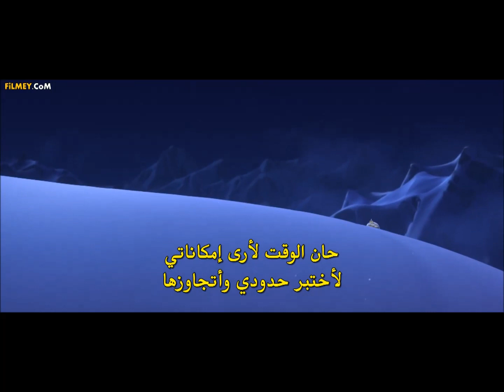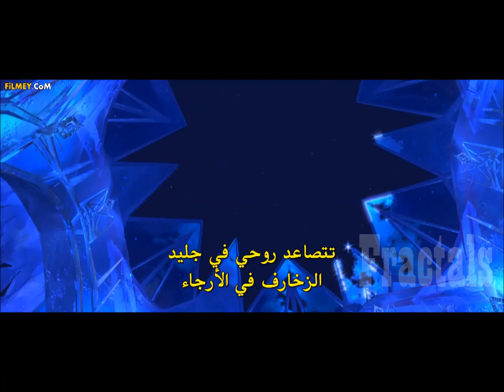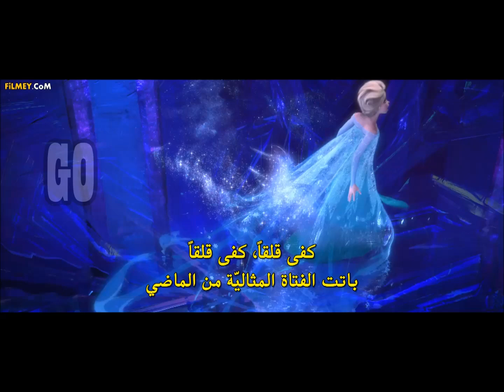Frozen Let It Go (Lyrics+مترجمة) HD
It Is soo Good :)